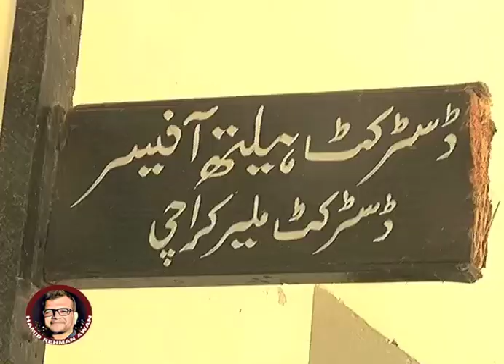Sheedi Goth Malir suffer from outbreak of extensively drug resistance typhoid